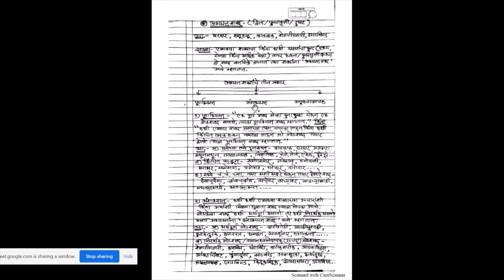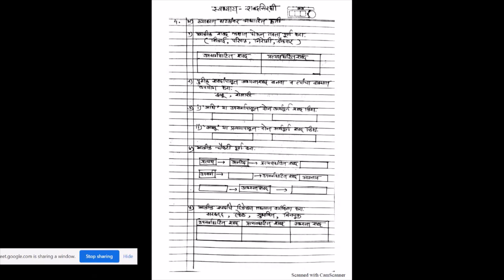दहावी- कुमारभारती ( प्रथम भाषा ) अ] व्याकरण घटक - शब्दसिद्धी भाग-२ [ अभ्यस्त शब्द ]